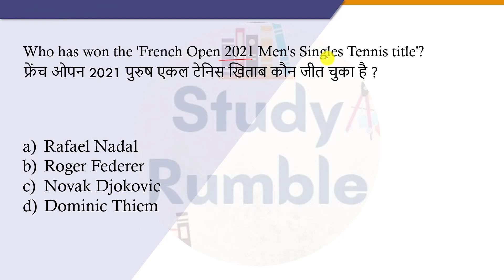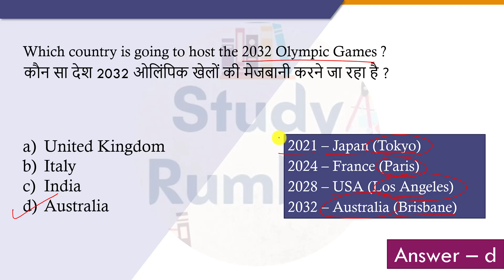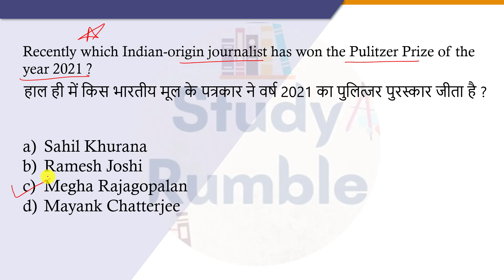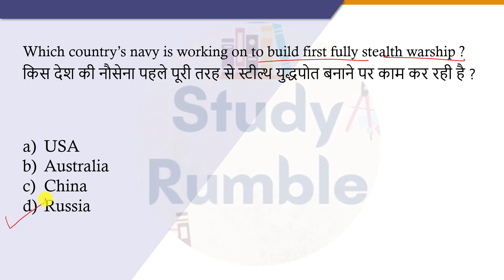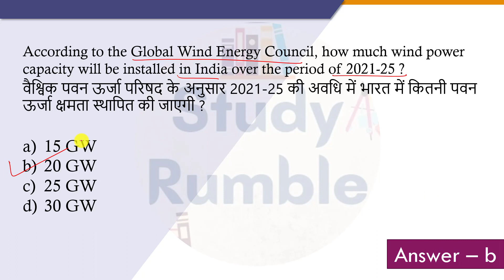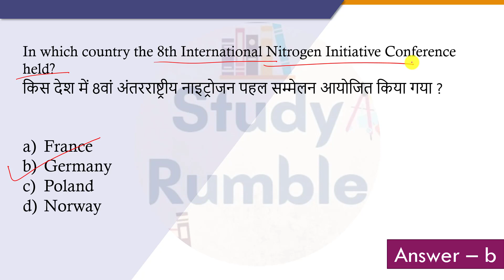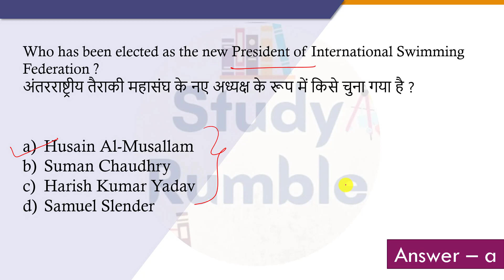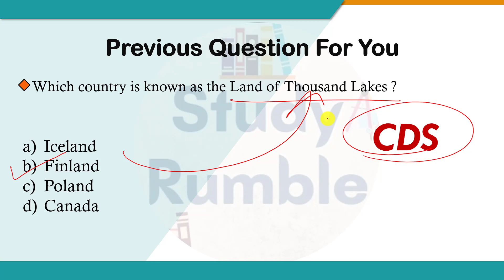14 & 15 June 2021 Current Affairs | Daily Current Affairs in Hindi | Daily Current Affairs SSC UPSC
14 & 15 June , 2021 Daily Current Affairs in English & Hindi. For UPSC, SSC, BANK, RAILWAYS, DSSSB, DRDOMTS, IBACIO, UPTET, UPSI, UPPSC, DFCCIL and other competitive exams.

Playlist Links